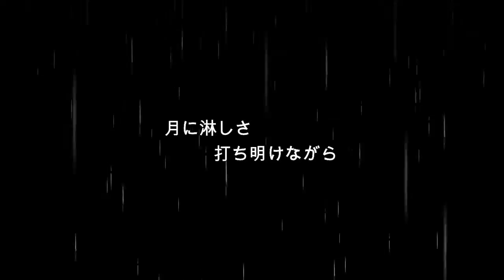演歌／天童よしみ／酒きずな